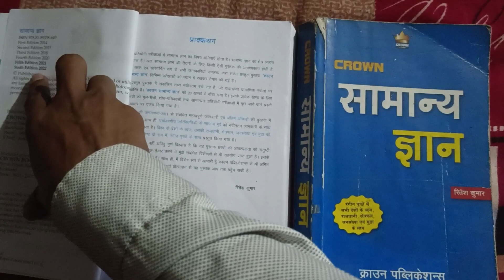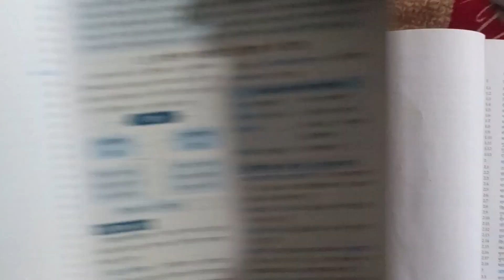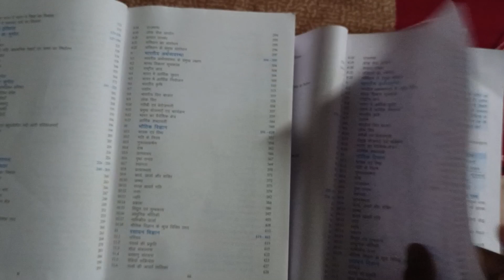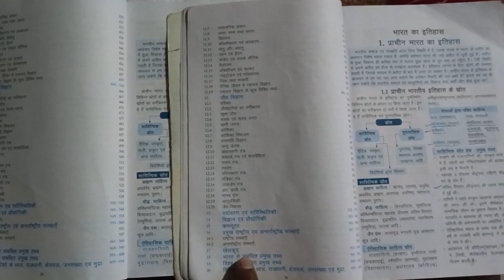Crown gk book 2023,crown gk book latest edition,crown gk book hindi pdf,crown gk book download,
crown gk book in hindi,crown gk book review,

Crown Gk Book